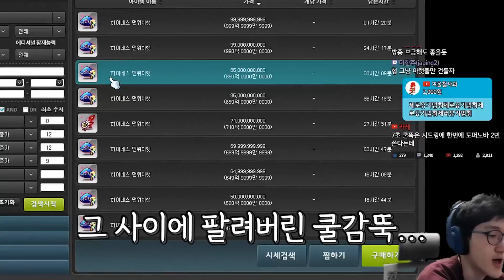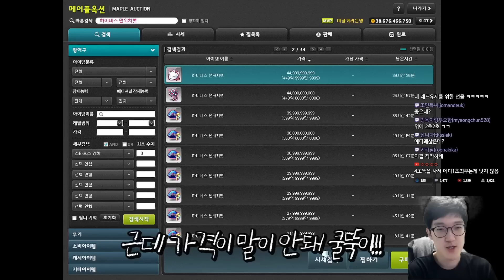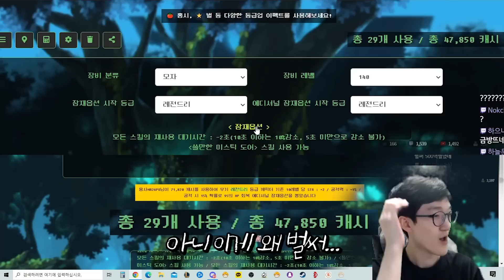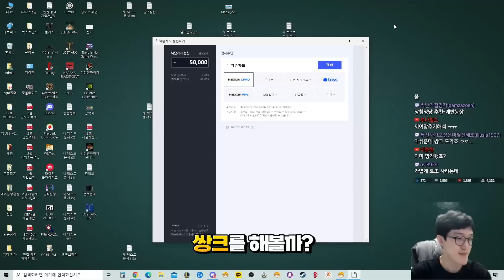띵 vs 띵 과거의 명훈과 싸우면서 만든 쿨감 5초뚝 제작기ㅋㅋㅋㅋㅋ [메이플스토리/명훈]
방송에 도움이 되는 후원
(유튜브 메인에서 우측 상단 가입 버튼으로 멤버십 지원!!)

●택배 주소
서울시 용산구 서빙고로 17 센트럴파크타워, 30층 샌드박스 받는 사람 명 : 명예훈장

택배가 도착하기까지 시간이 걸려서 변질의 위험이 있는 음식은 받을 수 없습니다!

오정석-Bouble Gum Hello Strange
김재영-MY MISTAKE Put the Gun Traffic Jam